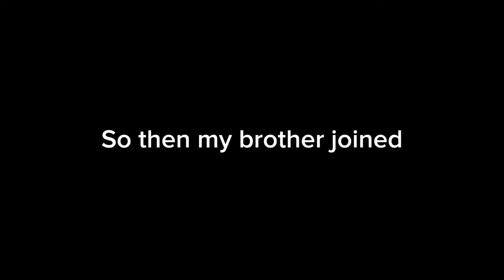So I played Scary Baboon…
I played another horror Gorilla Tag fan game…

Scary Baboon, you should go check it out!

And @meowcatguymeow